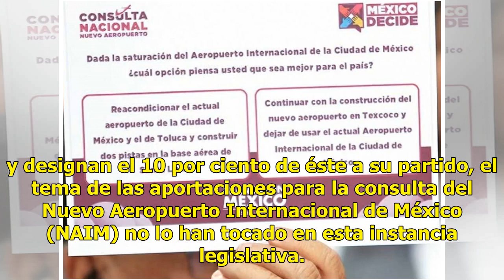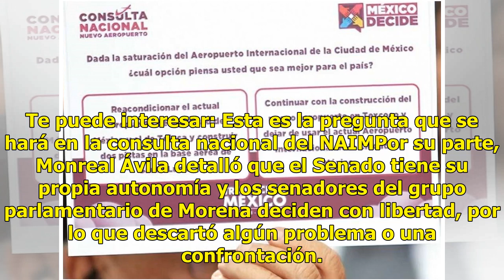Aún no tratamos las aportaciones para consulta del NAIM: Monreal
El presidente de la Junta de Coordinación Política (Jucopo), en el Senado de la República, Ricardo Monreal Ávila subrayó que, pese a que los legisladores de Morena perciben un sueldo de 103 mil pesos mensuales y designan el 10 por ciento de éste a su partido, el tema de las aportaciones para la cons...